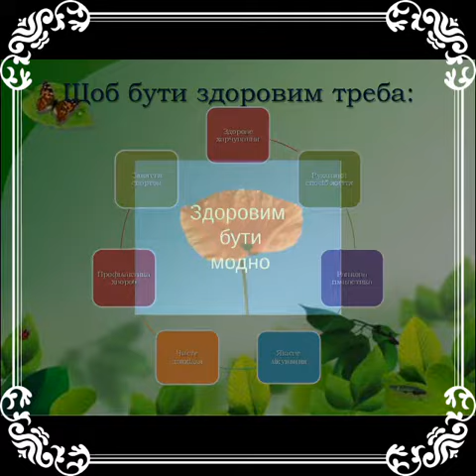Коба Вікторія 7 клас